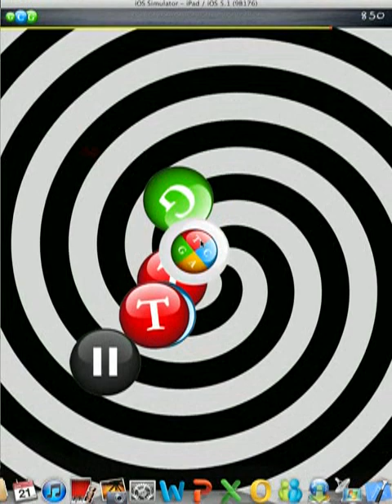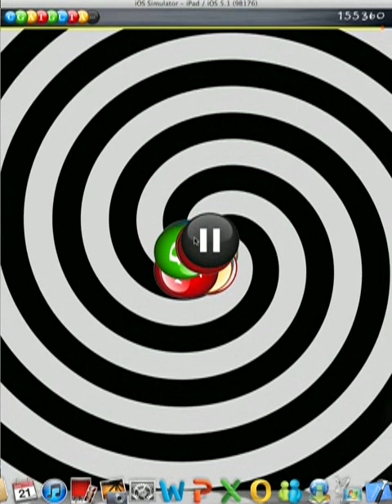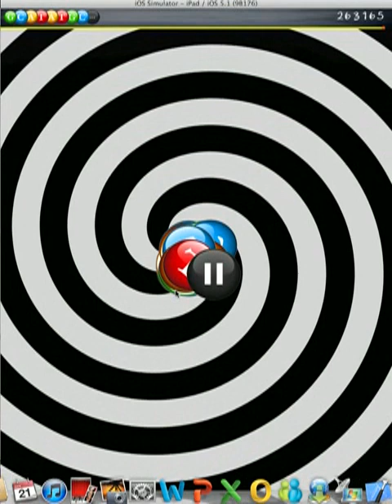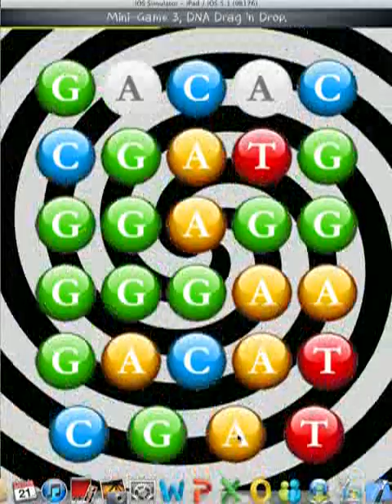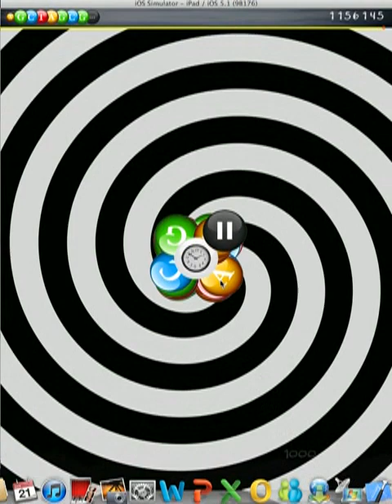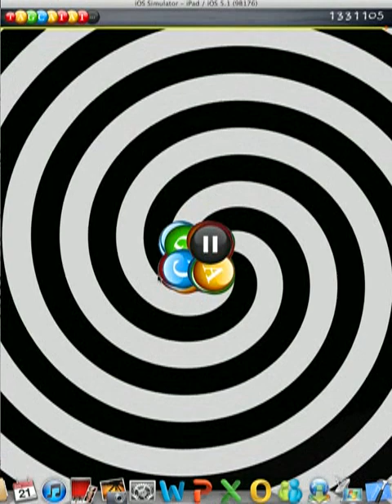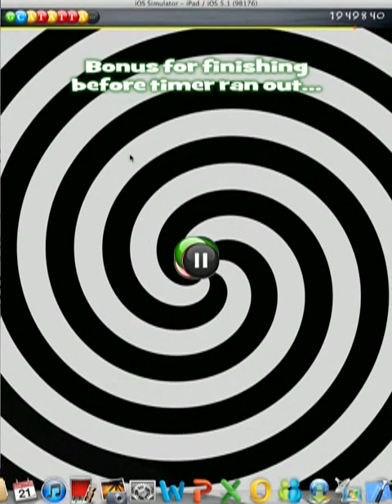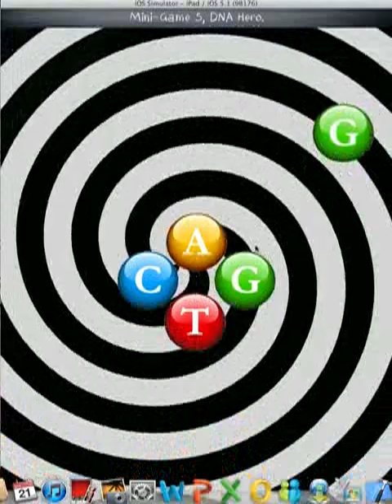Let's Play Dr. DNA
romanosperfect300 is back with his ninth Let's Play. This one is really different from all of the rest. It's called Dr. DNA and is a game for iPhone!

The game was written by my dad. I helped out by testing the app for him. The game is a lot faster on a real iPad. I wanted to record the screen so I ran it on the Mac emulator which is really slow.

If you like the game and want your own copy then PM me and I will send you a code to download the paid version for iPhone for free!

There is already a free version on the app store.

gioawards season 2012 week 1 DAL CHI MIN CLE